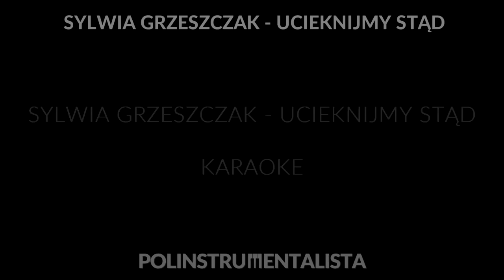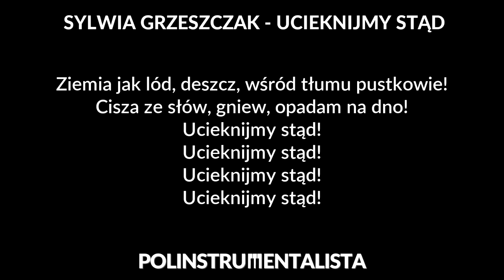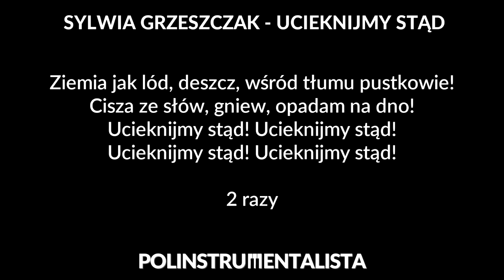Sylwia Grzeszczak - Ucieknijmy stąd [karaoke/instrumental] - Polinstrumentalista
☛ CZYTAJ OPIS: ☚

Podkład do utworu "Ucieknijmy stąd" autorstwa Sylwii Grzeszczak.